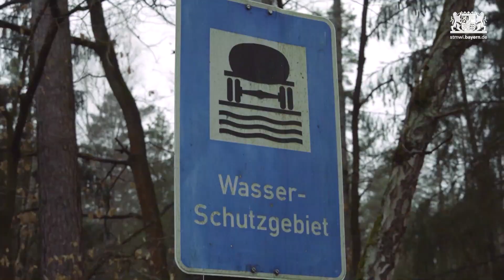Autobahnbündelung SuedOstLink: Minister Aiwanger vor Ort - Bayern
Im Dezember hat die Bundesnetzagentur den SuedOstLink-Trassenkorridor im Abschnitt C zwischen Hof und dem Raum Schwandorf festgelegt. Betroffene Kommunalpolitiker fordern jedoch eine vertiefte Prüfung einer stärkeren Trassenbündelung mit der Autobahn A93. Bayerns Wirtschafts- und Energieminister Hubert Aiwanger hinterfragt am 17. Februar 2020 vor Ort die Argumente gegen die Autobahnbündelung SuedOstLink und nimmt die Engstellen und Hindernisse gemeinsam mit TenneT, Abgeordneten aus Bundes- und Landtag sowie Politikern der Region in Augenschein.